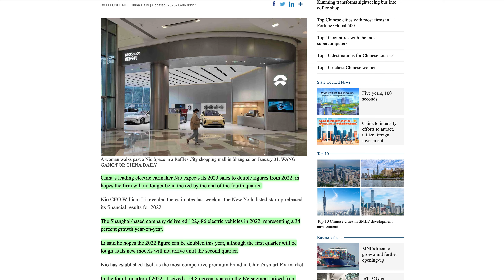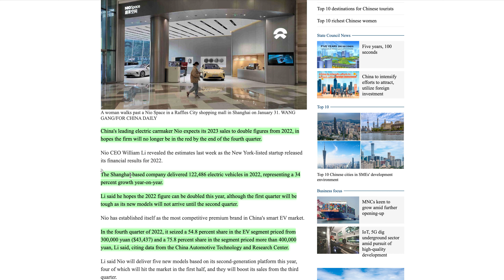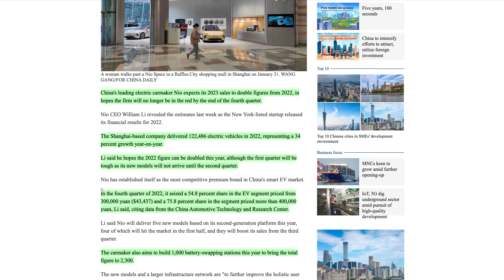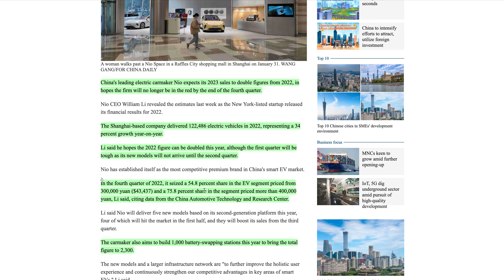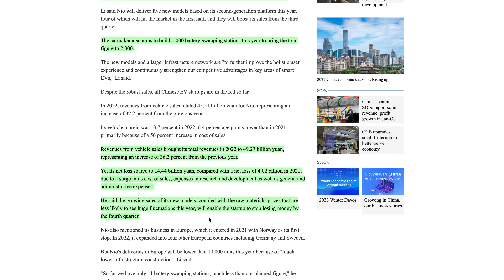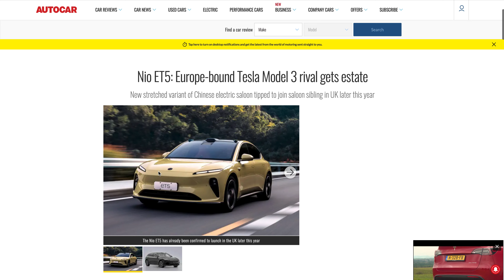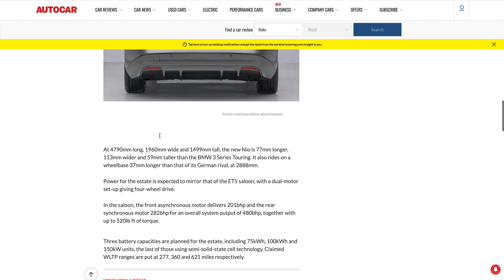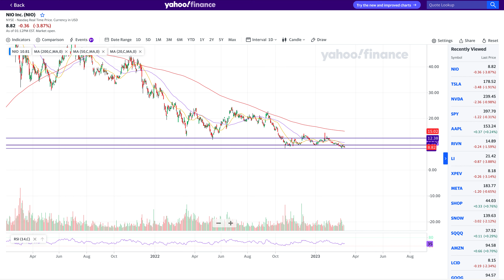NIO Profitable In 2023? NIO Stock News With New Models & Technical Analysis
NIO Stock is highly undervalued even though the company is producing tremendous market value.